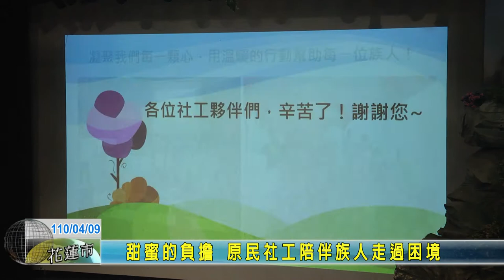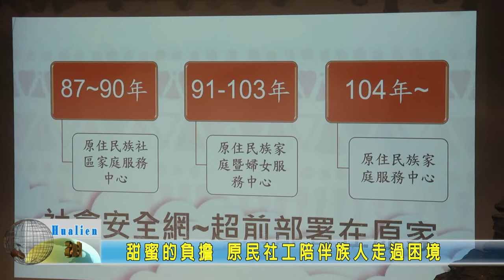20210409 04 甜蜜的負擔 原民社工陪伴族人走過困境